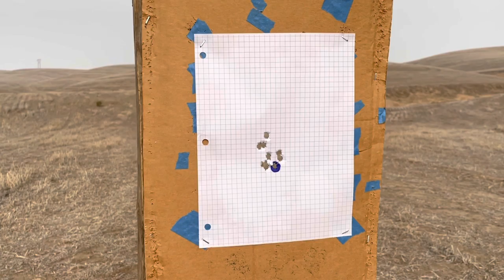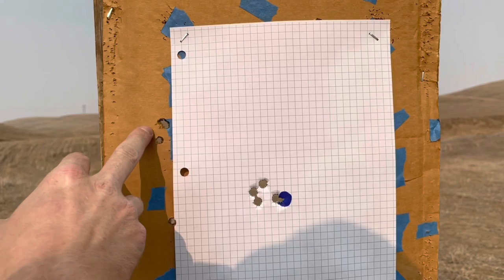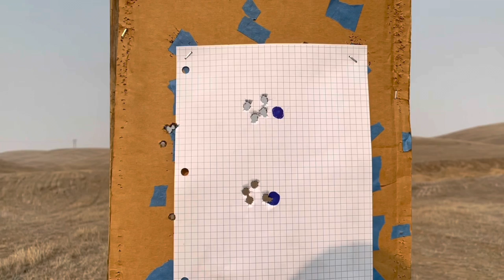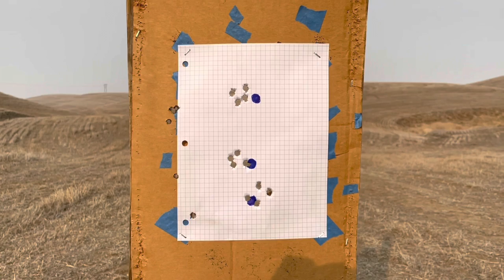Rifle Suppressors- Why Noise Reduction Doesn’t Matter!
Noise reduction. Is this the most important factor to consider when choosing the right rifle suppressor for you? In my opinion noise reduction is one of the least important factors when selecting a rifle suppressor, check out this video to see why! A suppressor provides many benefits that are often overlooked but when evaluating the total package with regards to signature reduction are more important than noise reduction alone. This video will show how different suppressors perform with regards to noise reduction from a downrange perspective, flash reduction, blast reduction, recoil mitigation, and POI shift.

00:00 Intro
02:24 Factors to consider
06:11 Gear Overview
07:13 100 POI shift
13:41 Down range perspective
20:38 Recoil management & blast
24:07 Flash suppression
25:37 Summary